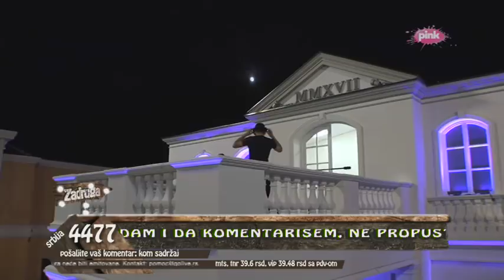Zadruga - Predstavljanje Divna Milanović - 06.09.2017.